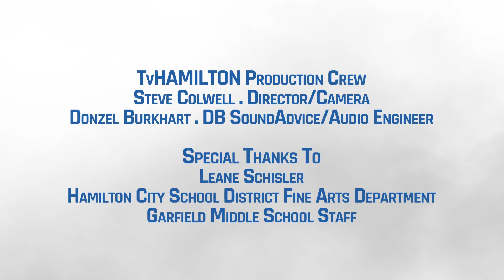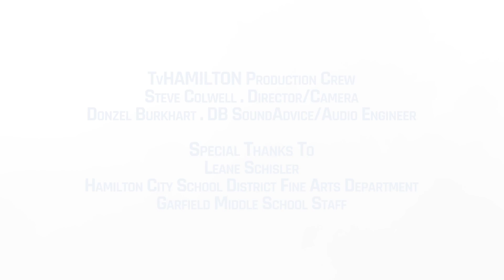Combined 6th Grade Band - Concert 2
Highland, Riverview, Brookwood, Bridgeport